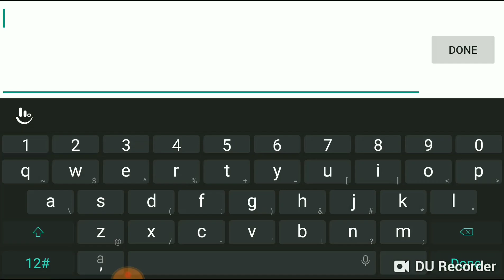Geometry Dash | Straight flying | HACKS?!?! | Mobile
Game: Geometry Dash
Gameplay: xVokel

Geometry Dash username: xVokel
I will accept your friend request!

More information (DOWN)